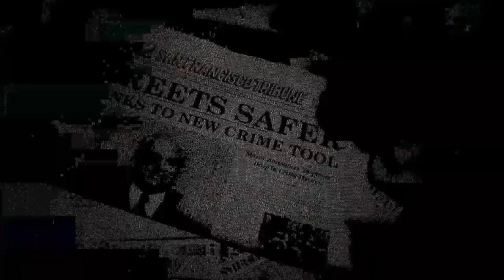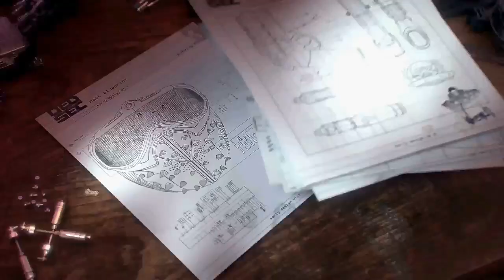Grazie mille per il nuovo traguardo !!!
Ciao , sono Assass1n Craft e se stai cercando un canale che porti contenuti su Fortnite , sei nel posto giusto .

-Condividi il video con i tuoi amici
-Lascia like al video
-Commenta con